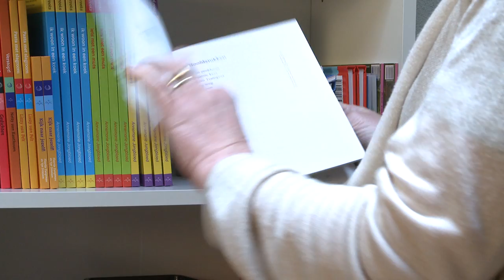Uitgever Elseline Knuttel vertelt over De Inktvis.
Uitgever Elseline Knuttel vertelt over De Inktvis. Deze uitgeverij is gespecialiseerd in 'makkelijk-lezen-boeken' voor kinderen die niet zo gemakkelijk uit zichzelf een boek pakken. Welke keuzes heeft ze gemaakt? Wat doet de uitgever wel en wat doet hij niet? Dit portret laat zien waartoe passie en specialisatie leidt.